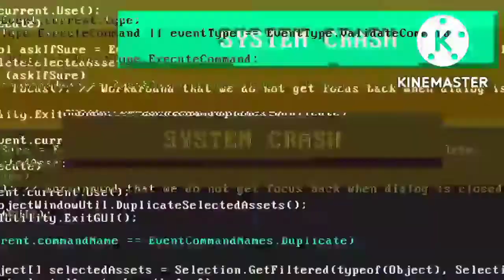SPEED HACK👽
Impossible 🎯

Tags -

Ненужные теги: xxxtentacion, empire, rap, bad vibes forever / empire, hip hop xu0026 rap, xxx, look at me, lil pump, music, bad vibes forever, sad, sad!, juice wrld, members only, hope, music video, 2017, hip-hop, the, ski mask the slump god, エックスエックスエックステンタシオン, revenge, ?, llj, jmp, hip hop, jocelyn flores, wishing well, ski mask, tentacion, икстентасион, xxxtentacion tribute, pop, lil wayne, live, wifisfuneral, official, rip, jahseh onfroy, yung bratz, 2019, trap, jahseh, jesus honcho - infatuated (official music video), emotional rap, yung bratz xxxtentaction, elevator, yung bratz xxxtentacion, elevator xxxtentacion, yung bratz lyrics, xxxtentacion songs, infatuated, xxxtentacion yung bratz, yung bratz artist, arms around you song, arms around you, sway lee, arms around you tribute, rap music, pop music, proudcatowner, xxx tentacion, hip hop music, armaroundyou, armsaroundyou, yung bratz rap, yung bratz song, elevator audio only, yung bratz audio only, yung bratz new song, lilpump, swaelee, maluma, pump, xxxtentacion original, miami, новая песня, альбом, новый альбом, cover, клип, плагиат, rauf faik я люблю тебя, rauf faik альбом, рауф и фаик плагиат, украли песню, кавер, рауф и фаик детство, rapper, murder, cbs 4 news evening, infinite militia, rauf faik, рауф и фаик, rauf xu0026 faik - детство, детство, рауф фаик, rauf faik из за тебя, байт, xxxtentacion live, concert, rolling loud, 88rising, tour, denzel c..., save me (audio), eminem rip donald trump, eminem diss donald trump, втренде, новый клип, украли у тентасьона, тентасьон, rauf faik плагиат альбома, сбайтили, show, rauf faik плагиат xxxtentacion, оригинал, детство пародия, детство плагиат, xxxtentacion - save me (audio), xxxtentacion leaks, naruto amv, naruto vs sasuke, naruto, amv, save me, xxxtentacion - save me (lxry remix), 1 hour, 1hour, loop, xxxtentacion - save me, lil peep, hand, react to xxxtentacion death, react to xxxtentacion, rappers react, xxxtentacion killed, react to xxxtentacion dead, club, helping, pompano, cinema, hour, one, joey bada$$, the remedy for a broken heart, heart, broken, ジョーイ・バッドアス, infinity (888), legend's never die, legends never die, インフィニティ (888), for, remedy, download, mp3, listen, seamless, video, replay, beats, beat, long, xxxtentacion dead, rip xxxtentacion, tyga, xxxtentaicon fight, xxxtentacion leak, xxxtentacion leaked, 6ix9ine, justin bieber, 6ix9ine xxxtentacion trollz, 6ix9ine xxxtentacion, 6ix9ine trollz, xxxtentacion unreleased, xxxtentacion 2020, ricch, roddy, roddy ricch, ieatpussy, the box, box, xxxtentacion alive, roddy ricch the box, xxxtentacion roddy ricch, trollz 6ix9ine, justin bieber la bomba, look at me bass boosted, look at me clean, look at me instrumental, look at me now, look at me juice wrld, look at me 1 hour, look at me carrie underwood, look at me now clean, look at me now chris brown, look at me i put a face on wow, look at me now lyrics, sauce!, sauce, onfroy, xxxtentacion if was back, members only vol 4, xxxtentacion look at me, look at me xxtxtentacion official lyrics, xxxtentacion bmw i8, xxxtentacion bmw, ihaterappers, lore, song, soundcloud, new, lit, dont cry lil wayne, don't cry, xxtenations, dont cry, lil wayne don't cry, fire, hot, реакция на смерть xxxtentacion, official audio, xxxtentacion - look at me! (audio), hanging, звезды о xxxtentacion, гибель xxxtentacion, rxu0026b, xxxtentacion - everybody dies in their nightmares (audio), everybody dies in their nightmares (audio), lil wayne 2019, xxtentacion, xxtentacion - bad! (official  music video), mumble, extended, xxxtentacion 17, xxxtentacion - xxtentacion - bad! (official music video), bad!, skins album, skins, bad, xxxtentacion ?, hope xxxtentacion, nle choppa, dababy, blueface, don't cry lil wayne, flex, emo, xxxtentacion hope, chill, emotional, riot, official video, yung dagger dick, moonlight official video, moonlight xxxtentacion, xxxtentacion moonlight, репэр, батл, рэп-культура, xxx moonlight, xxxtentacles, bad vibes, young dagger dick, jah, moonlight, make out hill, makeouthill, xxxtentcion, the main idea, official music video, рэперы, фейс, bvf, спорткар, разбойное нападение, ограбление, long live jah, jocelyn flores (audio), xxxtentacion - look at me! / riot (official video), look at me! / riot (official video)